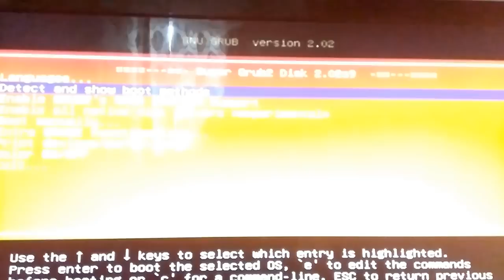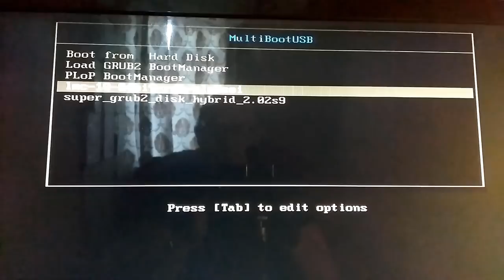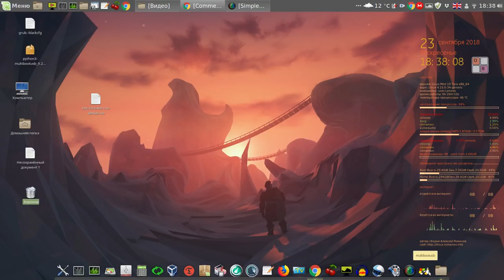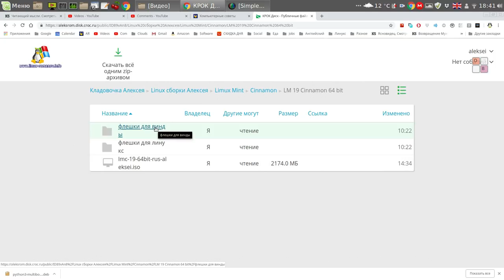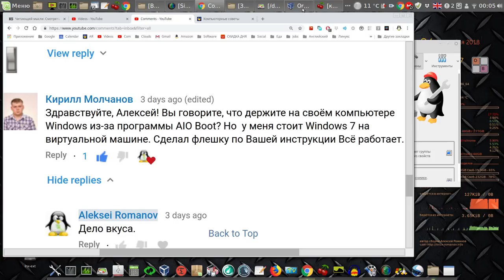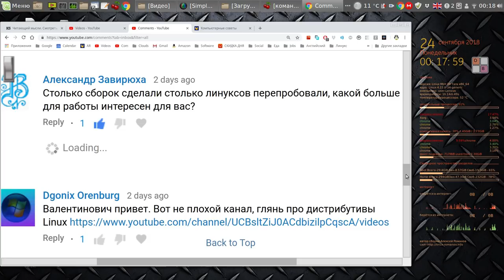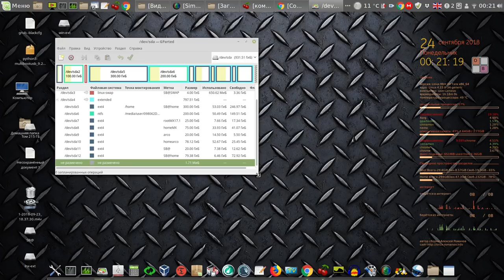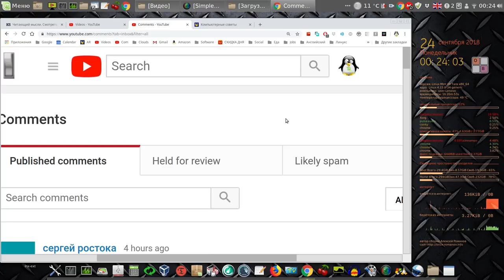MultiBootUSB запись на флешку нескольких OS в линуксе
Мой сайт MultiBootUSB запись на флешку нескольких OS в линуксе